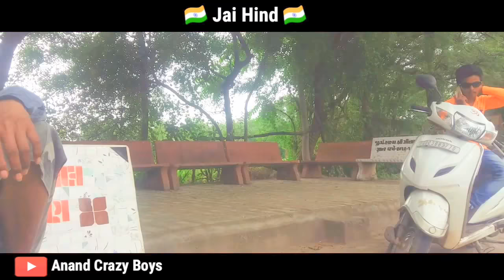Heart Touch Desh Bhakti Video | सचचे देशभकत यह विडीयो जऱुर देखे। Happy 72th Independence Day 2018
COMEDY PUCHES,
GUJJU DILOGSઘેર બેેઠા કમાવ
1●
ઘેર બેઠા કામ કરો 10000 મહિને કમાંઓ
 Meesho App.

અહીં થઈ Download કરો.

જો તમે signup કરતી વખતે નીચે નો code લગાવશો તો...

Download કરો આ App.

એક મિત્ર Download કરશે તો 500 Rs સીધા તમાં રા
બેન્ક ખાતા માં.
2friends 1000Rs
5friends 2500Rs
10 friends 5000Rs
Upstox ma complete Account open karse તોજ Refer na paisa મળશે.માટે Successful Sign up કરવું જરૂરી.

લે કચુકો લે પોલીસ વાળા સાથે comedy Funny Real વીડિઓ Anand Crazy boys Dhuvaran

Searching in
Ahmedabad Dj Sounds

Devgadh baria
Dj top

Sidhpur All Hi-fi DJ

MY CHANNEL love SPECIAL WHATSAPP STATUS VIDEO

sad status english
sad whatsapp status video
sad life status in hindi
status on sad mood in hindi
sad status video
sad status in hindi
sad status images
sad status in punjabi

gujrati garba
dhavaldomaliya fan full video
dhavaldomadiya fan full video
riddhipatelfan full video
rohitkalatiya full video
theamitbhadana bigfan
elvishyadav bigfan
vidyavox bigfans
bbkivines bigfans